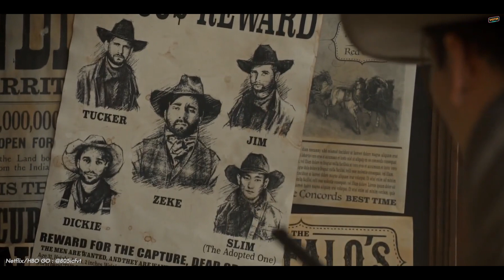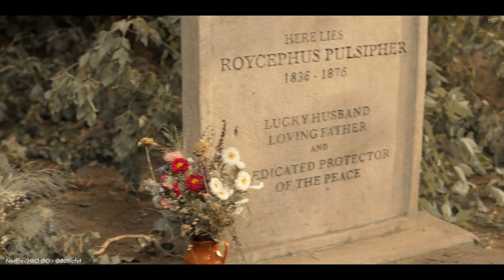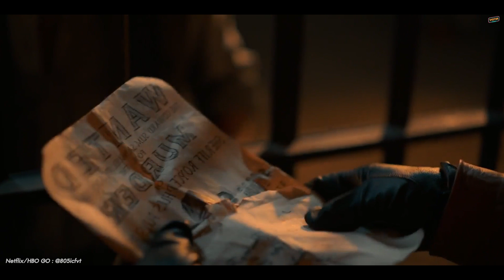เมื่อนายอำเภอตายในหน้าที่แต่ต้องไปรับช่วงต่อที่ยมโลก | สปอยหนัง | R.I.P.D 2 [2022]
Netflix/HBO GO พรีเมี่ยม💕
ดูหนังผ่านแอพ Netflix/HBO GO เต็มรูปแบบ
ถูก!! แท้!! ปลอดภัย 100% !! ✅
Line : @805icfvt หรือจิ้มลิ้งนี้ได้เลยครับ

คลิปวีดีโอนี้ ไม่เหมาะกับคนที่มีจิตอ่อน โปรดใช้วิจารณญาณในการรับชม 18+

ตอนนี้เพื่อนๆ สามารถสนับสนุนเรา⚡
ผ่าน True Money Wallet : 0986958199 💥

สปอยหนัง,สรุปหนัง,สปอยหนังเก่า,หนังสยองขวัญ,หนังสนุก,หนังระทึกขวัญ,สปอยหนังผี,เรื่องเล่า,เล่าเรื่องผี,ผี,สปอย